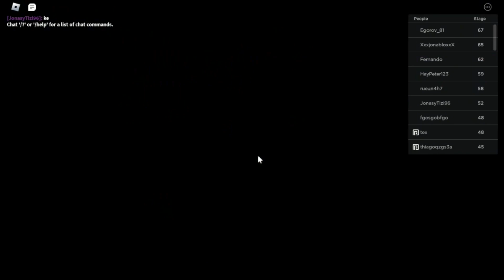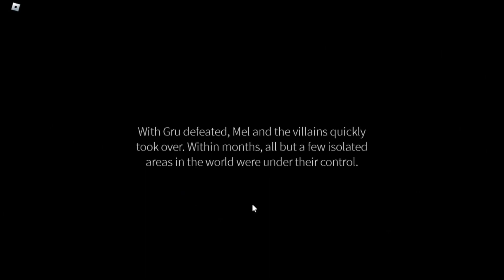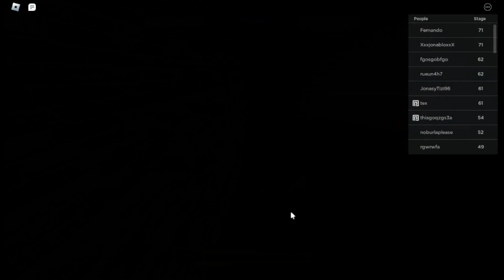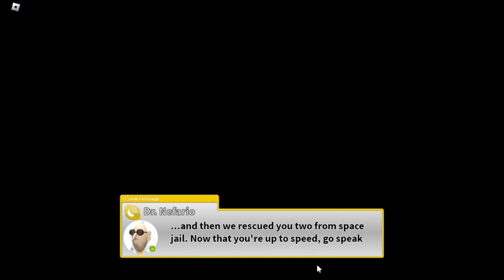Roblox Minions Adventure Despicable Forces Ultimate - Part 1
6 Months that Gru and young gru got in prison in Gum Ship Lifting Fleet.

(I deeply sorry about the connection issues at the end of this video.)